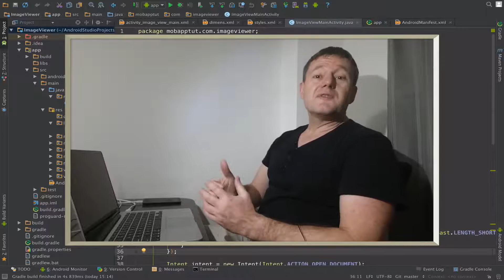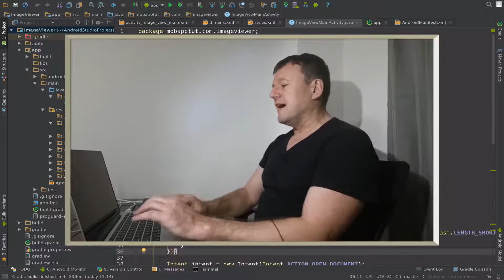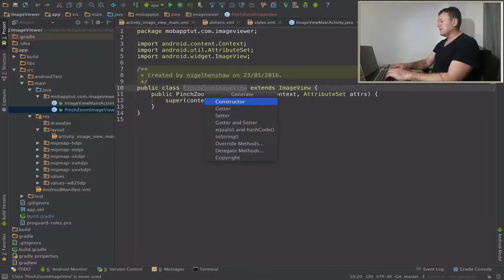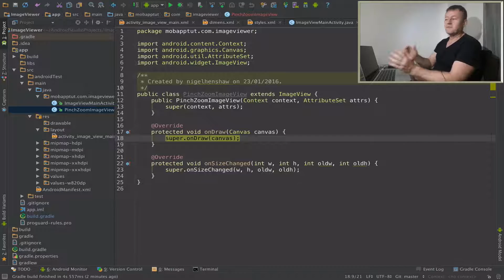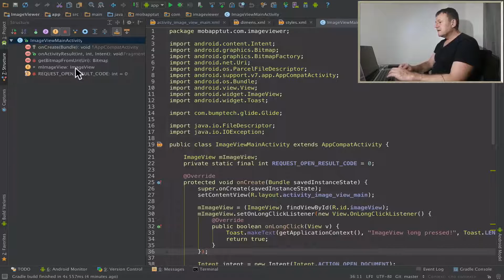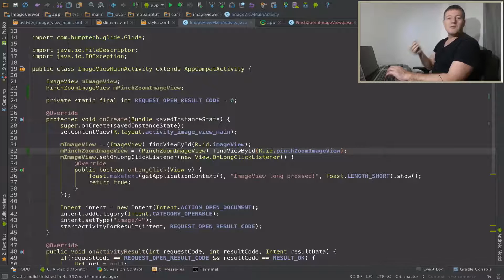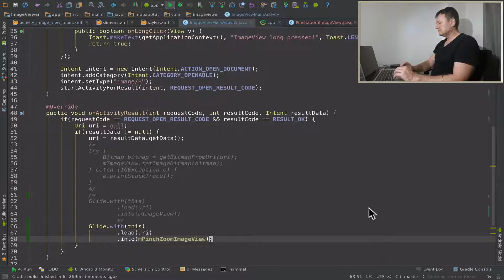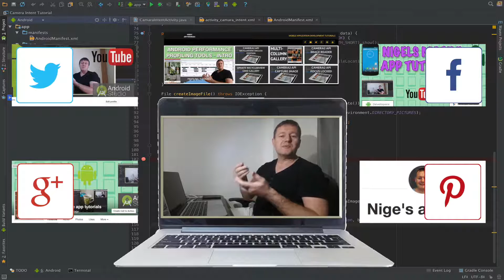How to create an android image viewer - Part 7 creating custom ImageView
This is part 7 of the android tutorial series about creating an android image viewer using the android local storage framework that was introduced in android lollipop.

For part 7 we will be creating our own custom ImageView. Which is basically our own class which extends from the android ImageView class.

And then we will load the bitmap into our new custom ImageView using the glide image loading library.

The reason for creating our own android custom ImageView class is for attaching listeners such as pinch zoom & scroll.

Github details:

The code can be found on github from the following instructions below

image-viewer-custom-imageview

or you can run this command

image-viewer-custom-imageview

In this tutorial we will cover:
- Creating a custom view class
- Adding a custom view class to a layout
- Using glide image loading library to load a bitmap into the custom ImageView

API's covered:
- ImageView
- findViewById
- Glide.with.load.into

The previous tutorials were aimed at beginners to android but over time have been getting more complex as the original camera_intent app has developed.
This tutorial series is more aimed towards the intermediate developers thought for those who have been following the previous tutorial series, feel free to watch this android performance series.

Android studio (1.5) is the editor of choice (IDE) for this tutorial series.

This tutorial series is the start of what I expect to be many so I encourage comments and feedback to improve the quality and viewing experience.